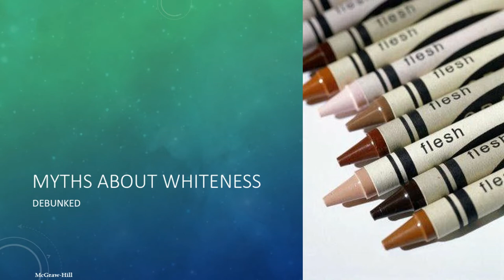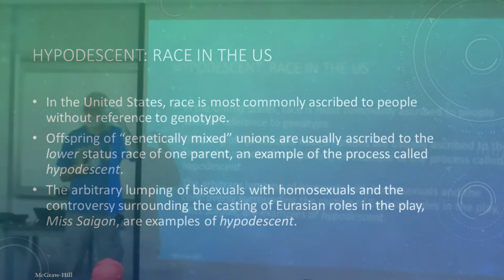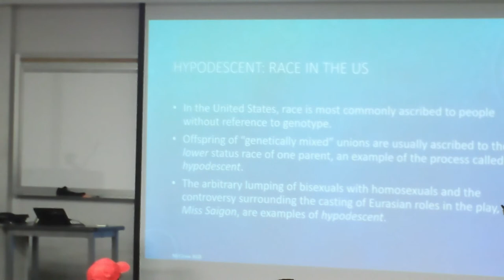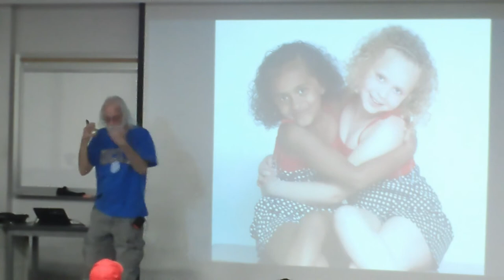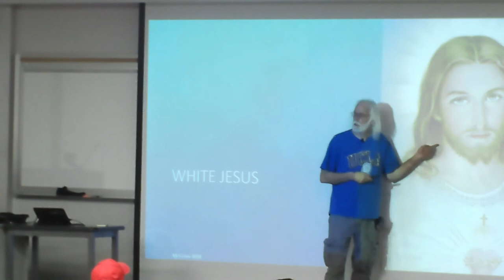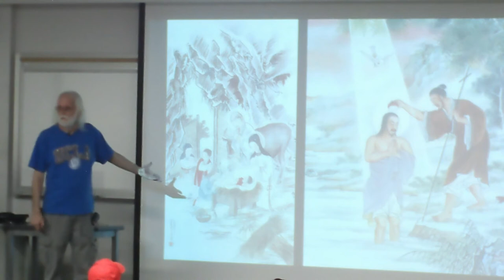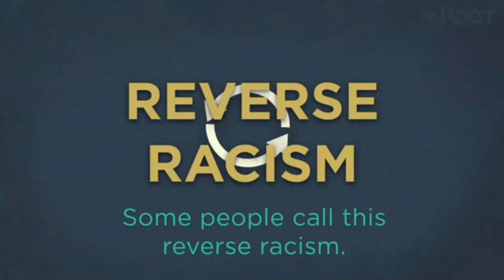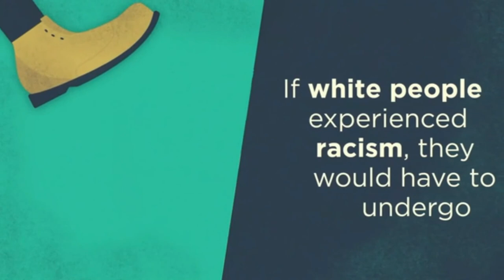03b Myths About Whiteness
Second lecture in my Ethnic Relations and Culture course at Fresno State. Often used in my upper division GE Anthropology classes (Fresno State) and my upper and lower division Anthropology classes at UC Merced.

As these lectures are either recorded in the classroom or are produced from the PowerPoint slides used for in class lectures, there may be short video clips from other sources.

WARNING: This video probably contains swearing, as Dr. Eissinger has a huge potty mouth in class.